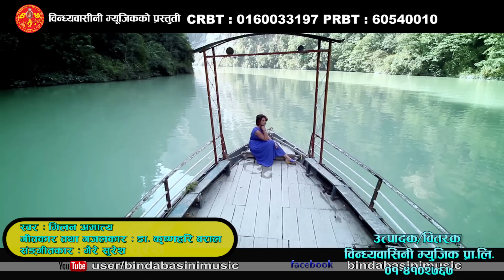Yaha Man Milne Manchhe by Milan Newa || यहाँ मनमिल्ने मान्छे पाउनैछ || BIMBA-2 || Audio Song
जय गीत, जय सङगीत !
Song : Yaha Man Milne Manchhe ||यहाँ मन मिल्ने मान्छे पाउनै छ गार्ह्रो तेस्मा पनि झन छ दुनियाँ तगारो
Vocal : Milan Amatya
Lyrics : Dr.Krishana Hari Baral
Album - BIMBA-2 || बिम्ब-२

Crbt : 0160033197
Prbt : 60540010